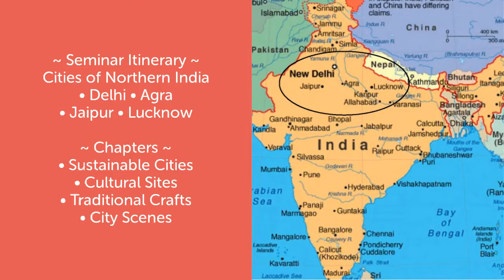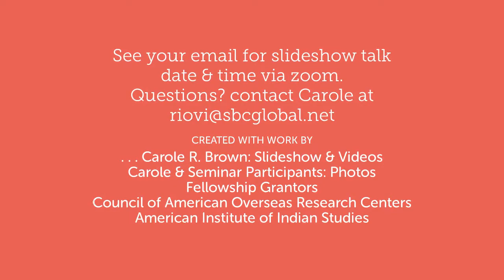Slideshow Trailer India v2 Adobe Spark Video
Slideshow on Northern India
Cities of Delhi, Agra, Jaipur and Lucknow